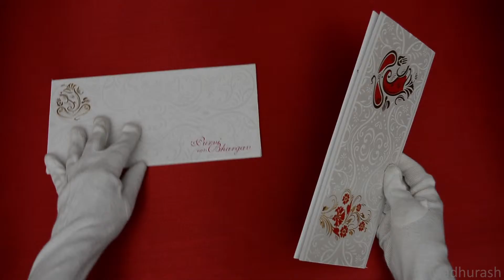Madhurash Cards | 15359 | Rajkot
An adorable SBS invite card embossed golden foil print Ganesha along the flowery embossed designs in the background looks enchanting. The matching inserts and the boxed envelope, add the beauty of the whole invitation.